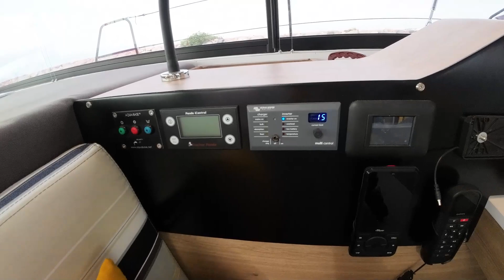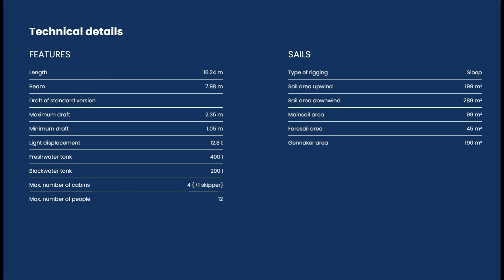Windelo 54 Catamaran - Who Says You Can't Use 25000 Plastic Bottles To Build A Boat?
Windelo 54 Catamaran 2023 is Windelo's latest 1.4 million euro catamaran which is so eco friendly they used 25000 bottles to help build it!